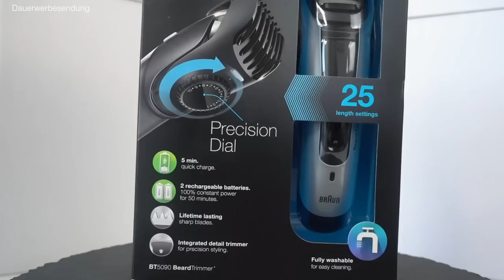RASIERER TEST ● Braun Männer Rasierer / Braun Bartrimmer im Test - BT5090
Hey Leute!
nachdem ich jetzt schon einige Männerrasierer von Philips und Panasonic in der Hand hatte, steht heute mal wieder ein Rasierer von Braun zum Testen auf dem Programm. Viele haben die Philips Rasierer Videos kommentiert und geschrieben, dass die Braun Rasierer besser sein sollen. Deshalb steht heute ein weiterer Rasierer Test an. Ich wünsche euch auf jeden Fall viel Spaß beim Bart trimmen und beim Rasieren :)
Peace